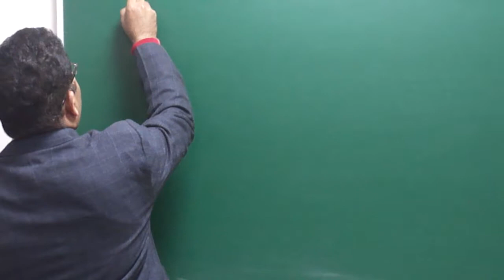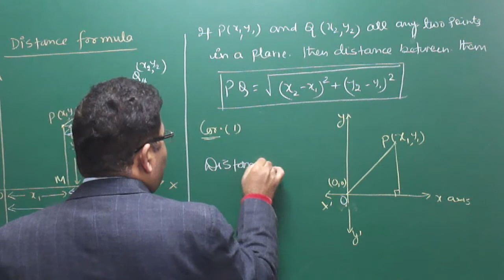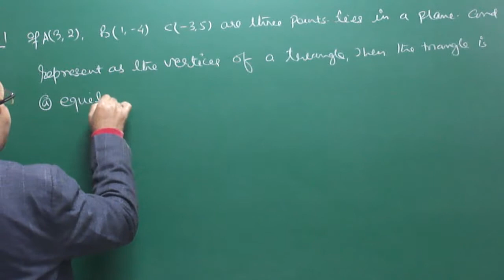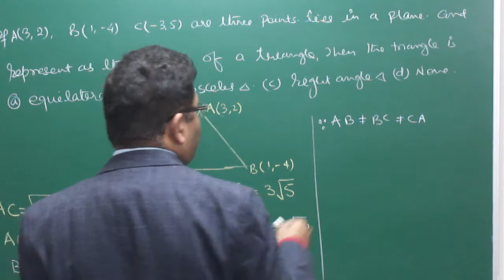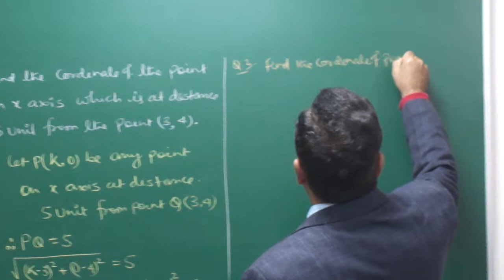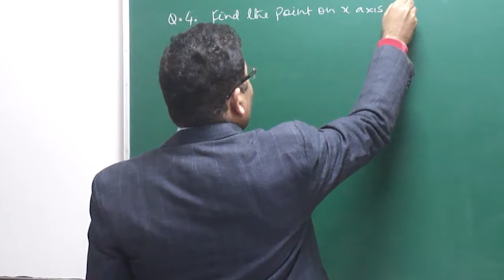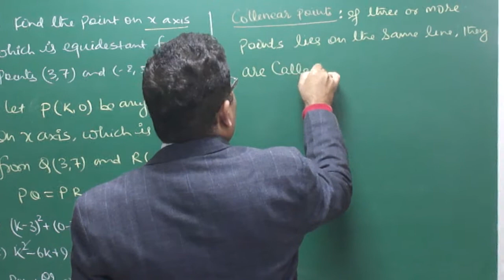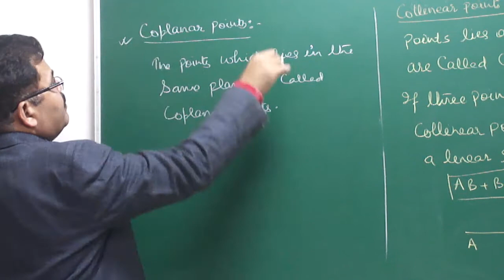ASA MATHS:COORDINATE GEOMETRY-02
DISTANCE FORMULA BY ARBIND SINGH